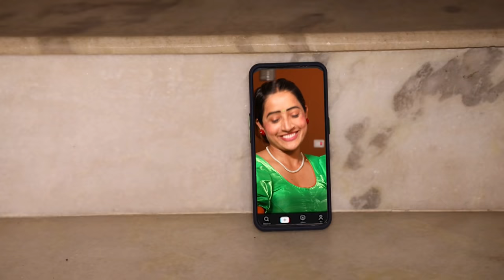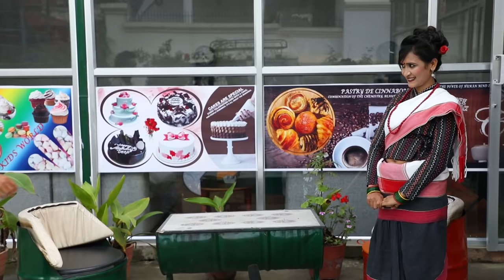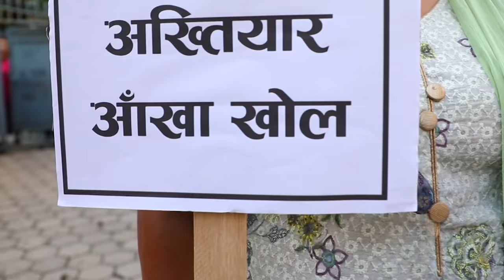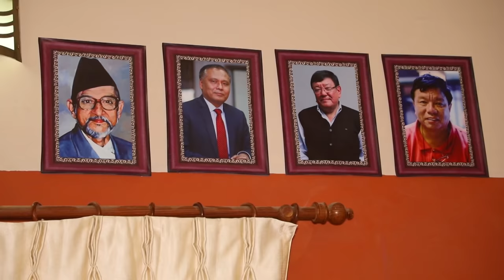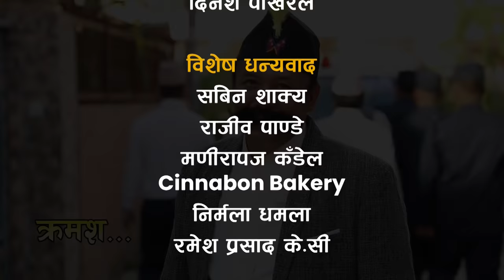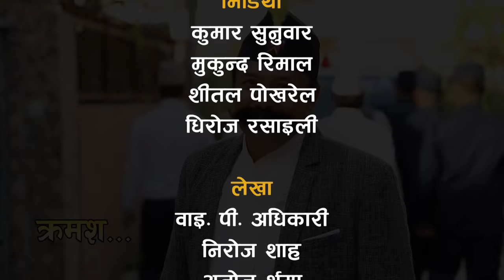का बेमान | Full Episode 1 | Nepali Socio-Comedy Serial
Key Entertainment is a sister concern of Key Advertising, one of the pioneer advertising agencies of Nepal. It is a full-fledged communication house with a diverse client portfolio, both public and private. As a media buying house, Key assures the most competitive rates for its clients as compared to directly dealing with media houses or with other advertising agencies.

Key Entertainment specializes in Audio/Visual Production and has a well-equipped studio. With an in-house creative team, availability of resources, and prior experience, Key has put together countless trade fairs, promotional events, and campaigns for public and private sectors in both Nepal and abroad. With the growing market for reality-based TV productions, Key Entertainment has been in the race for the past few years with a variety of shows with Mundre ko Comedy Club and Nepal Star being the most popular ones.

Story/Direction
Rabi Dangol

Artists
Rabi Dangol, Purna Thapa, Manju Shrestha, Mukunda Mainali, Krishna Bhakta Maharjan, Sonika Bastola, Yugjyoti Kriyashil, Reshma Timalsina, Aakash Kunwar, Annapurneshwori Shrestha, Sabita Khadka, Samikshya Poudel

Cinematographer
Dilip Bista

VFX
Bibek Rijal

MUA
Bishworam KC
Shankar Thapa

Production Manager
Basanta Tamang

Light Management
Suman Shrestha
Shiva Shrestha

Background Music
Kiran Tuladhar
Bal Krishna Banshi

Title Song
Shailendra Simkhada

Music/Vocal
Tanka Budhathoki

Kitchen
Januka